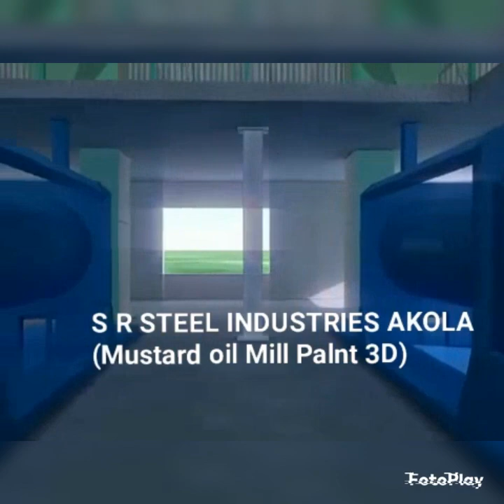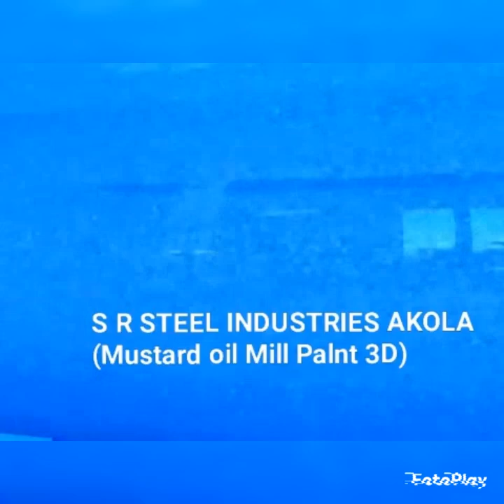Mustard oil mill Palnt Big Capacity 4 Taim . Crushing (3D Video) SR STEEL INDUSTRIES AKOLA